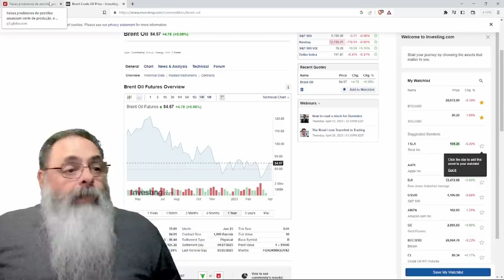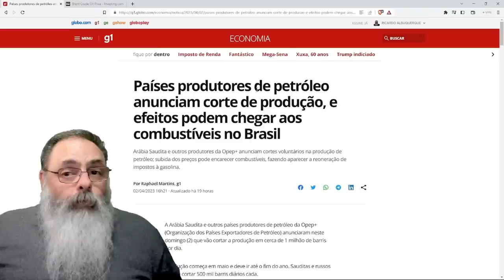OPEP+RÚSSIA diminuem PRODUÇÃO de PETRÓLEO o que AUMENTA PREÇO e FERRA com LULA, mas TAMBÉM com VOCÊ